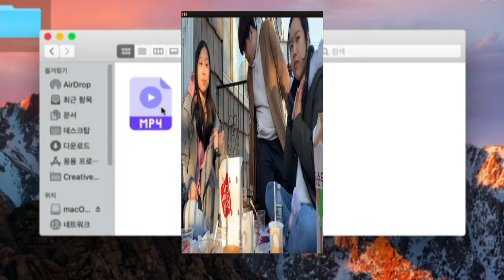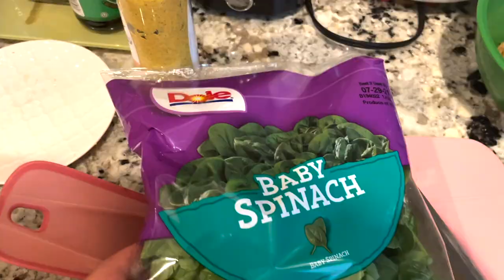COOKING DINNER NIGHT @ BRITs